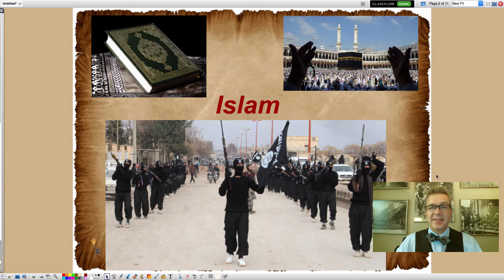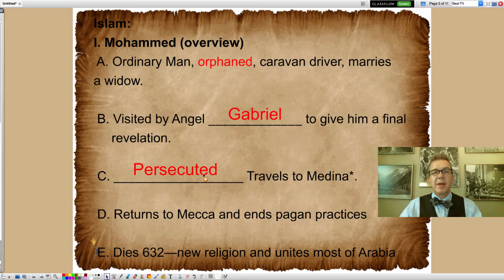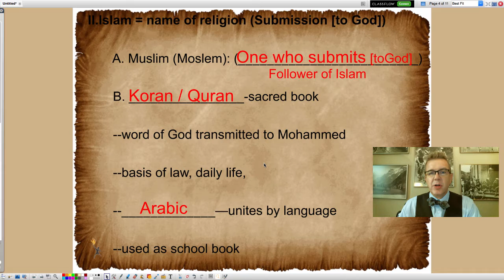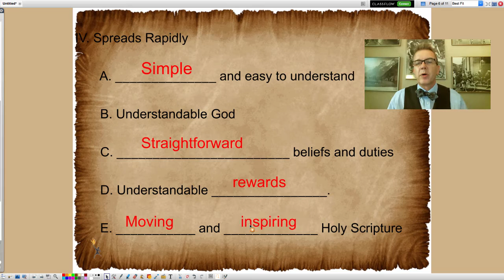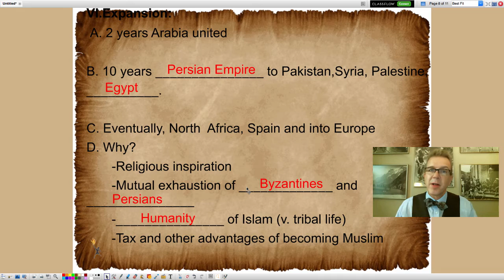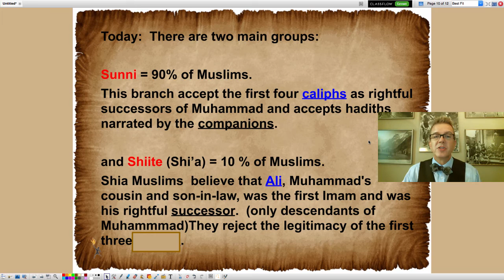Western Civilization: Islam Overview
A brief overview of the basic teachings and history of Islam for FHS History of Western Civilization classes.